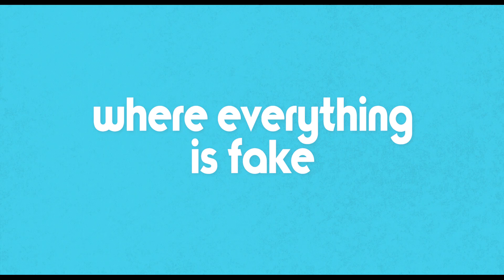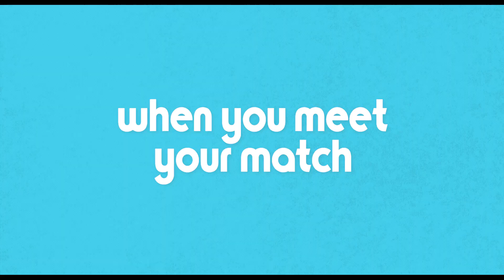Running On Empty | Trailer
Courtesy of Lionsgate Movies

Director: Daniel Andre
Writer: Daniel Andre
Cast: Keri Gilchrist, Francesca Eastwood, Lucy Hale, Rhys Coiro, Jay Pharoah, Dustin Milligan, Dylan Flashner, Lisa Yaro, Monica Potter, Jim Gaffigan
Executive Producers: Robert Ogden Barnum, Greg Lauritano, Daniel André, Lucas Jarach, Luke Daniels
Producers: Savoy Brummer, Robert Chan, Ruben Islas, Stanley Preschutti, Alan Pao, Jonathan Zuck, Rick Sasner, Matt Shapira, Joel Michaely, Ashley Waldron, Jeff Rice, Rico Simonini, Gabrielle Almagor, Tomer Almagor

Running On Empty is now in theaters and available to stream on August 27, 2024